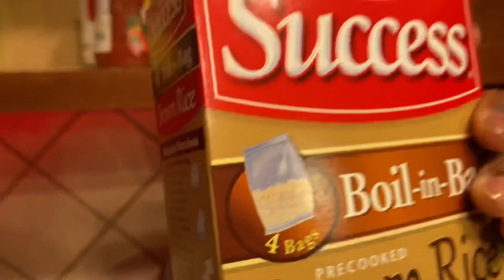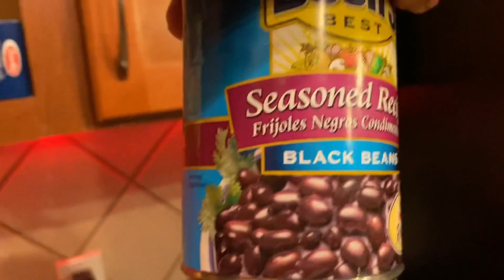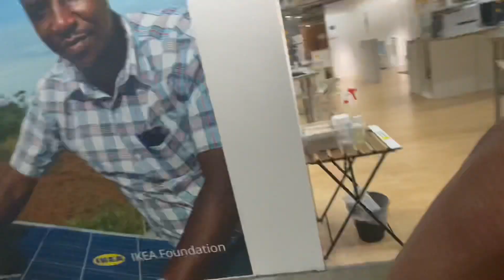MY COUCH FINALLY CAME + I shot my shot at this girl👀👀👀